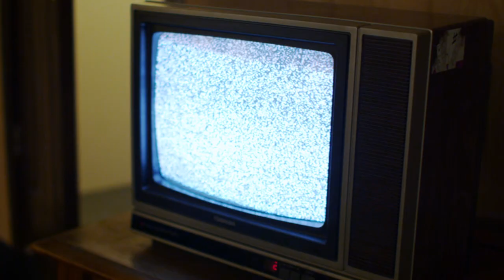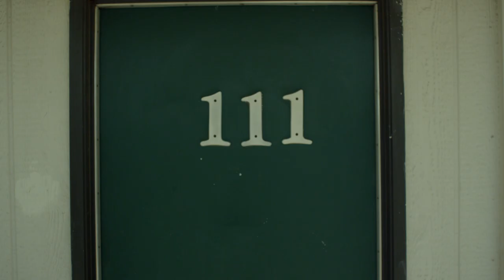Serge Devant & Rachael Starr - You and Me (Official Video)